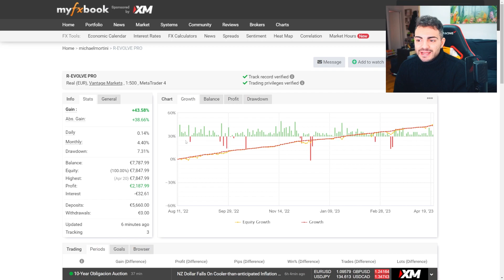📈 LUXURY AI PRO | 400€ GRATUITI FINO AL 24 APRILE ‼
Non sono un consulente finanziario, ogni investimento è a vostro rischio e pericolo.
Chi opera in investimenti si assume la completa responsabilità, il titolare del canale declina ogni responsabilità da parte di chiunque per eventuali decisioni di investimento.
Attenzione, investite solo quello che siete disposti a perdere. Investimento ad alto rischio.